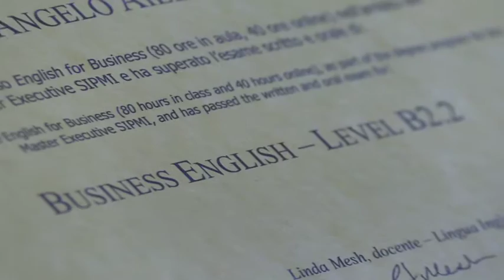Master in internazionalizzazione delle imprese: consegna dei diplomi ad Arezzo